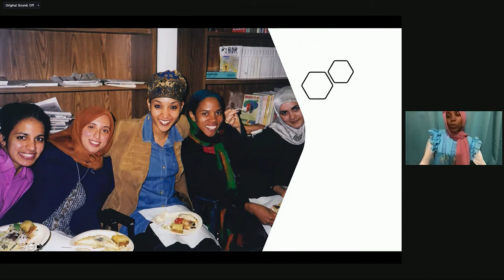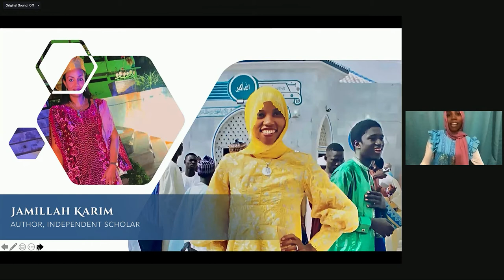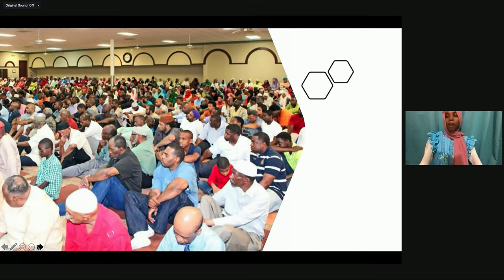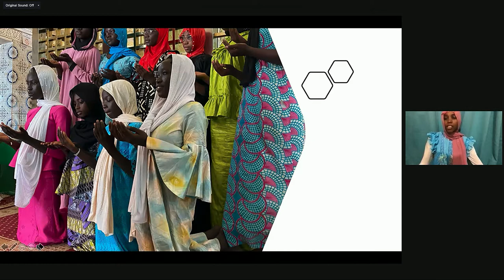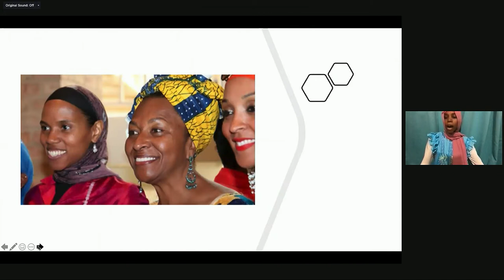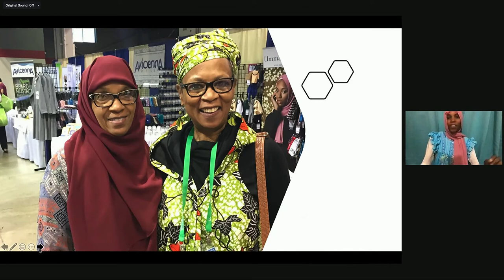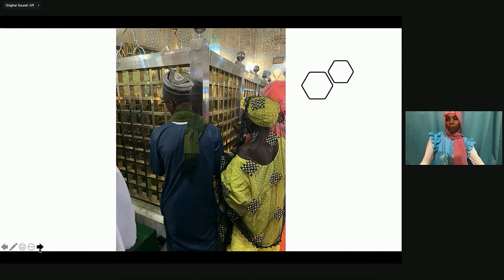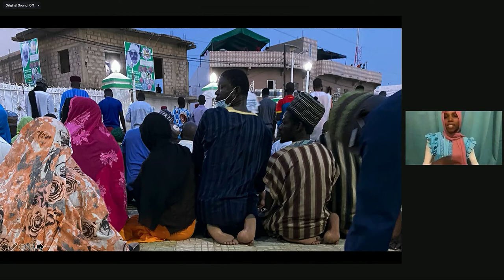Islam Conference Session 2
Session 2 for multiple speakers and presenters from multiple backgrounds hold discussions together at a panel for The Islamic World Today - Issues and Perspectives.

Presented by the School of Social Work Department in the Family, Home, and Social Sciences College at BYU